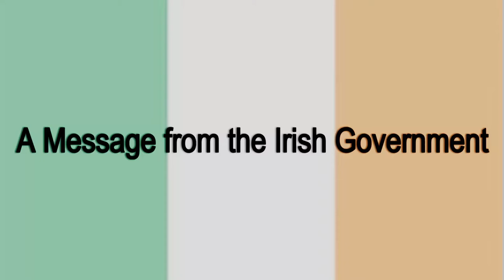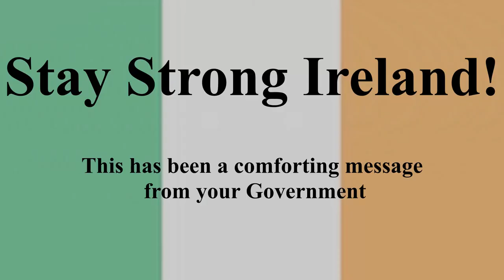A Comforting Message from the Irish Government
Hope you guys found this one to be a real knee slapper!

Stay Handsome guys xx